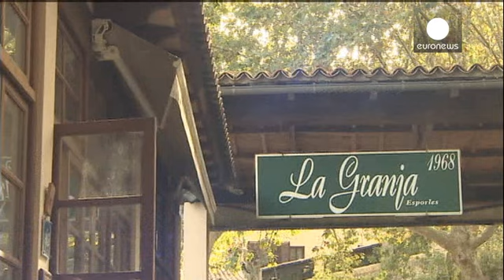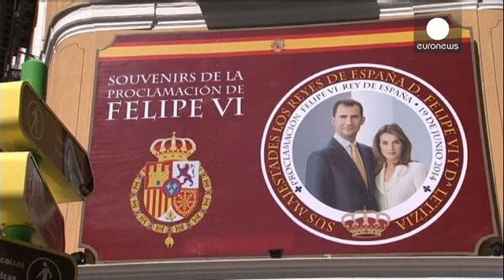Λετίθια: H δημοσιογράφος που έγινε βασίλισσα